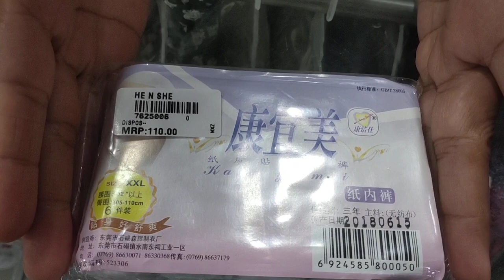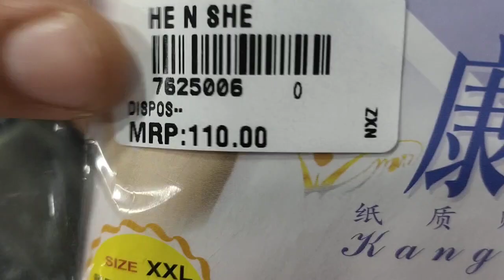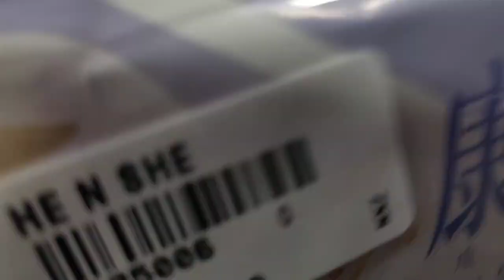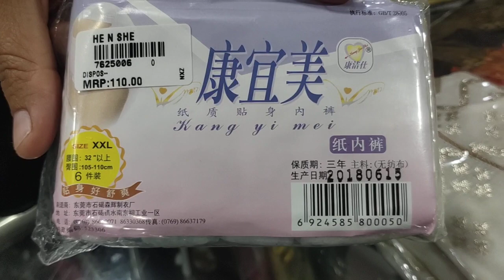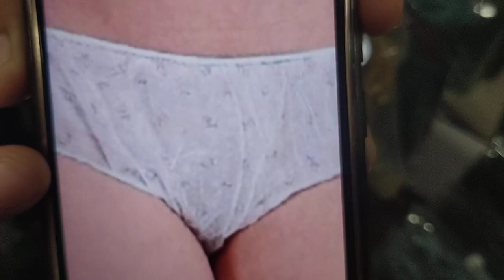Use and throw panties (Ladies special)